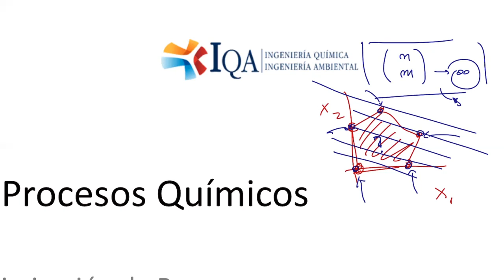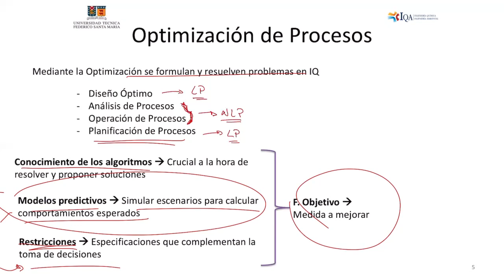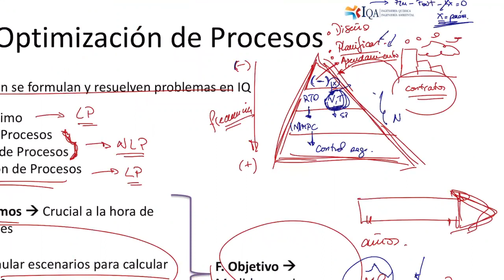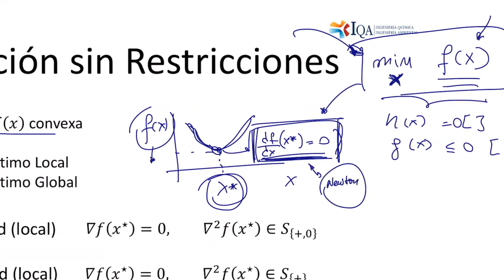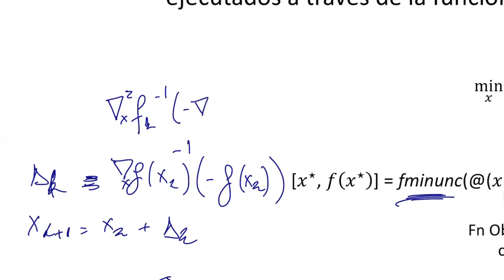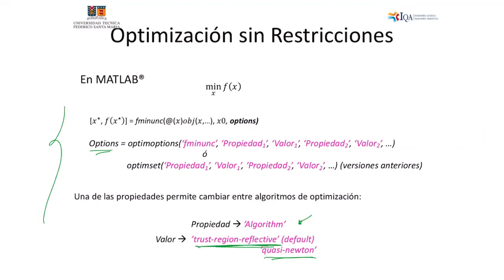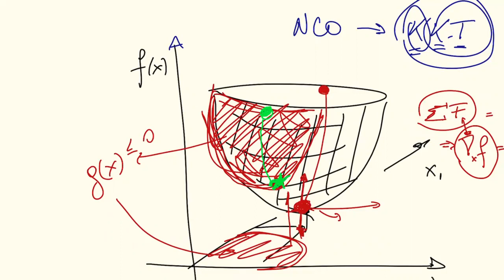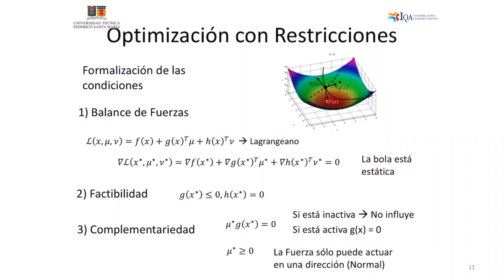2021-01 CLASE 24 IQA371: Optimización de Procesos P3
Clase del 23/07/2021. Optimización: Introducción a NLP, Optimización sin restricciones, Optimización con restricciones, condiciones de KKT.  Profesor: Daniel Navia. Descarga el material desde: